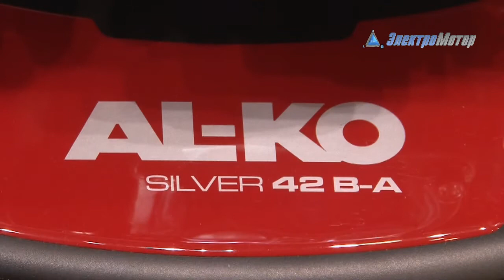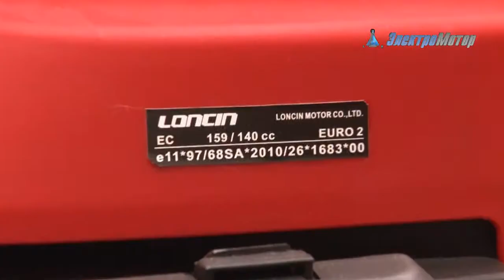Газонокосилка AL-KO SILVER 42 В-А